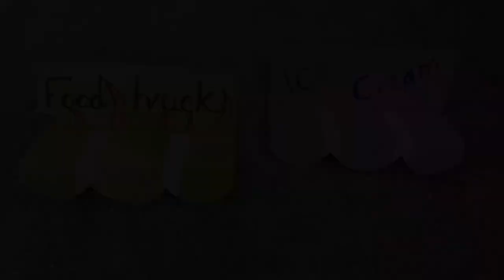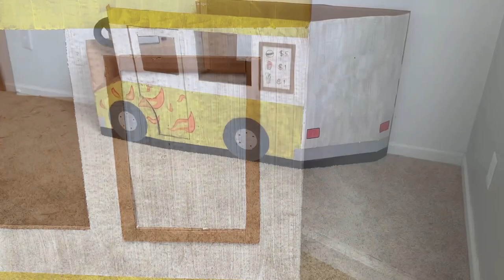DIY | How to make a food truck using cardboard box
Cardboard crafts , cardboard food truck . $4 DIY food truck

In this video I am going to show you how to make a food truck 2 in 1 using cardboard box. The truck has two different side, in one side, it is a burger truck and in the other side,it is an ice cream truck. It’s a fun and easy project, it only cost me $4 , you can save a lot of money with this DIY project .

Welcome to Boxy world 🥰
A fun and creative world of cardboard crafts.
Do not throw away your cardboard box and watch cool hacks that can be made form cardboard .

For this project I used:
1) double wall cardboard, the size of the box is: L=47” , W=20” , H=30”
2) screws and nuts.
3) glue.
4) washable kids art paint.
5) coloured markers.
6) tape (craft paper packaging tape, so I can paint on it, and clear tape)
7) galvanised steel wire.